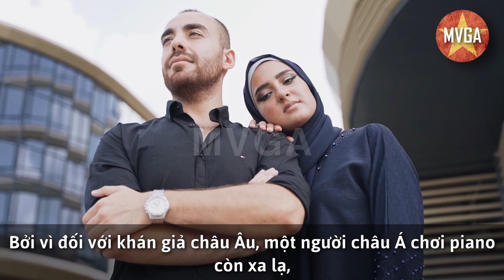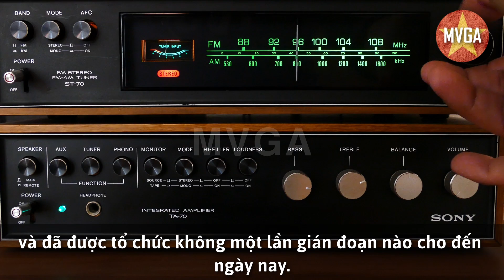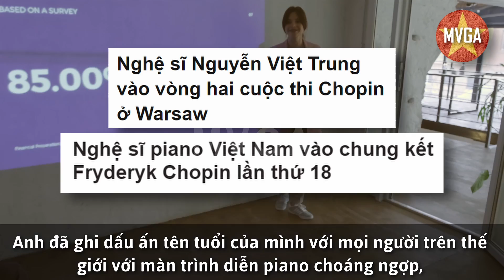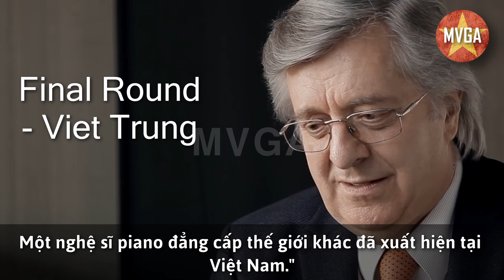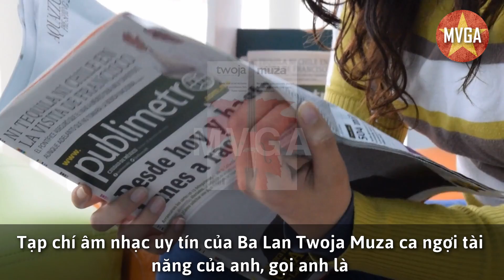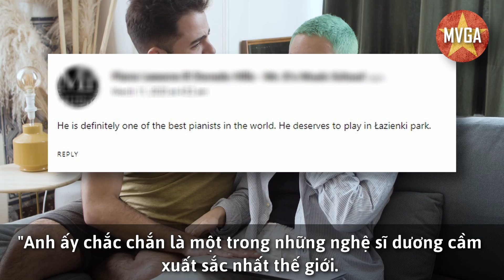Một người đàn ông lấp đầy hội trường yên tĩnh bằng tràng pháo tay chỉ sau một phút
Khi người đàn ông kết thúc màn biểu diễn piano đầy đam mê của mình, cả hội trường tràn ngập tiếng vỗ tay của khán giả.
Bởi vì đối với khán giả châu Âu, một người châu Á chơi piano còn xa lạ, tôi không mong đợi nhiều ở một thanh niên đến từ phương Đông chơi piano.
Tuy nhiên, chỉ trong 5 giây sau khi anh bắt đầu chơi piano, toàn bộ khán giả đã phải mê mẩn với màn trình diễn piano đẹp mắt.
Đâu là danh tính của người đàn ông châu Á khiến mọi người mê mẩn tại cuộc thi piano được tổ chức ở một vùng đất châu Âu xa xôi?